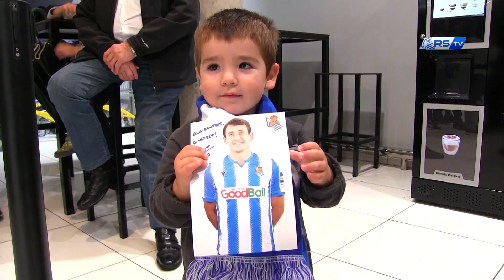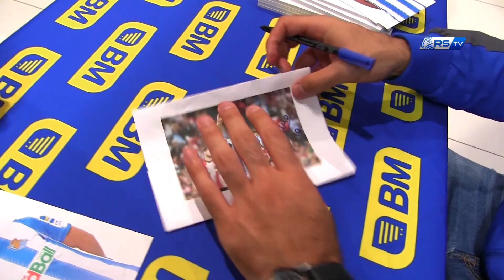MVP | Most Valuable Fans 24/10/2019